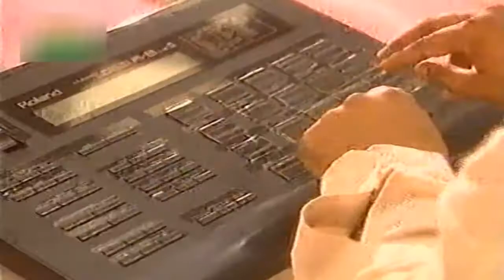Suraiya Khanum | Mera Piya Ghar Aaya Ho Laal Ni | Qalandhari Dhamaal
Programme. Punjabi Lok Geet
Artist. Suraiya Khanum